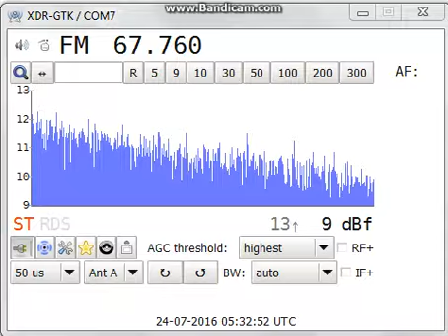[tropo] 67,76 - Radio Grodno, Hrodna, Belarus, 384,3 km, ID at 0:11, 24th July, 2016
Equipment: Sony XDR-F1HD (modified) + Yagi 9 el. H pol., direction E-NE
24th July, 2016 at 05:31 UTC

ID at 0:11 and 0:50 as "... на Радио Гродно" ("... na Radio Grodno")